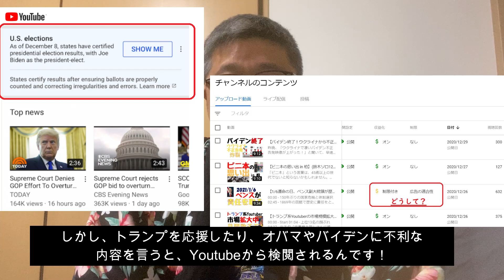【2020年、自由な言論が死んだ年】(鈴木ソロ133回)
西暦2020年が終わろうとしています。私の人生のなかで最も、不条理を感じた1年でした。

私たちが、空気のように自然だと思っていた「自由な言論」は、コロナ禍と米中サイバー戦争のなか、消え去りました。マスコミは自由な報道が許されない、IT大手が公然と検閲を始めるなど、前代未聞の事態になりました。もう昔には戻れないのでしょう。

私たちは、ある特定の方向で思考するよう、仕向けられる時代に生きている、
それでも、思考は、個人の自由であるべきだと思います。

私は、見たいものを見て、聞きたい話を聞き、行きたいところに行き、会いたい人と会う…それを、皆さんと共有していきます。

2021年を、良い年にするよう、頑張って行きます。